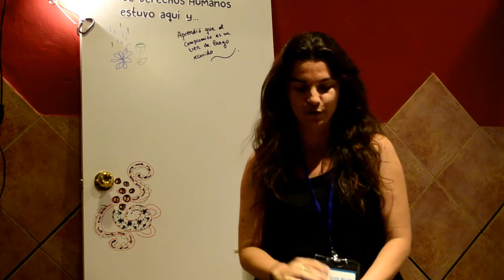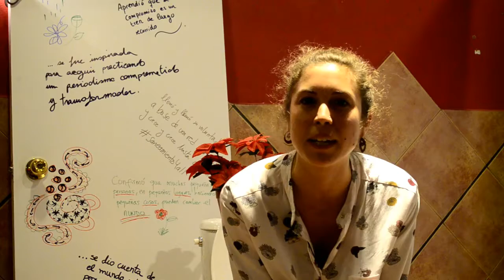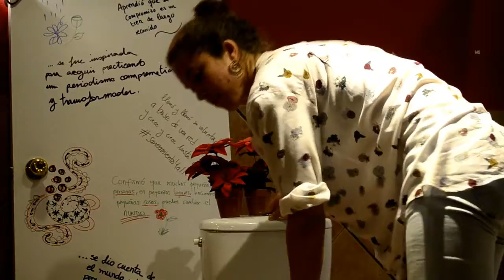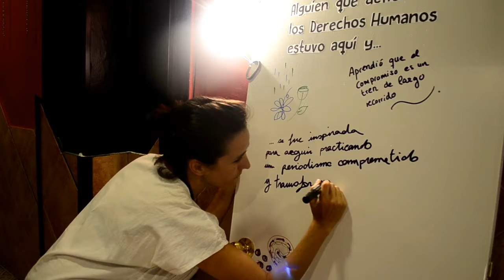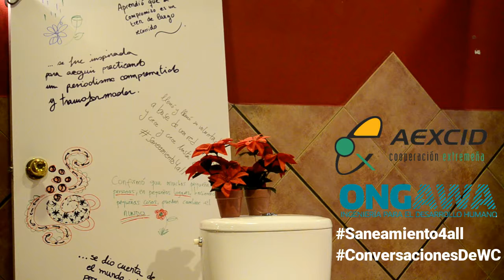ConversacionesDeWC: ¿Qué (puede) hace (r) un(a) periodista como tú en un mundo como este?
Silvia Melero, Cristina Núñez , Elena Mellado e Isabel Sánchez  respondieron a la pregunta en nuestro segundo encuentro de periodismo comprometido realizado el 28 de junio de 2017 en Mérida.

Organiza: ONGAWA, Ingeniería para el Desarrollo Humano
Financia: AEXCID